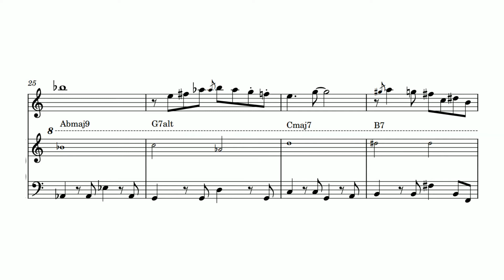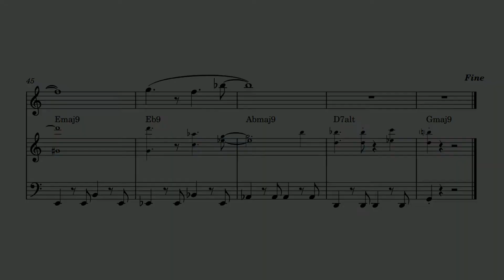John Coltrane Takes the Elevator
It's still technically April 1st